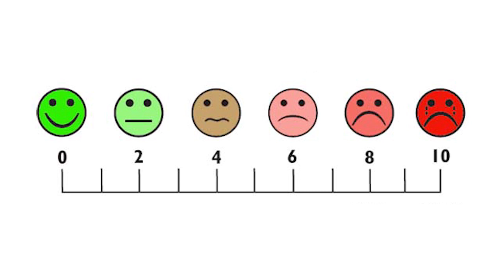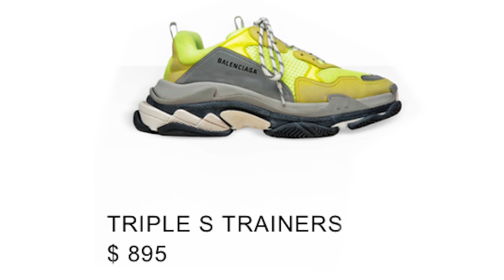Ugly Fashion Trends